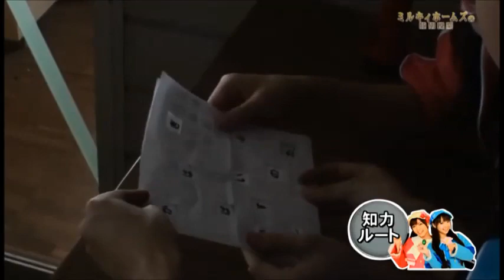【三森すずこ】「おちんち…」放送禁止用語をしゃべらされるみもりん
三森すずこさんと橘田いずみさんが暗号を解き不思議な文字列を読んでみると･･･

「ミルキィホームズの特別授業」